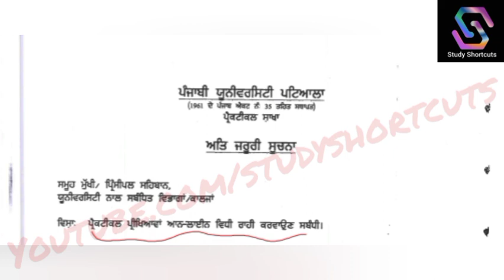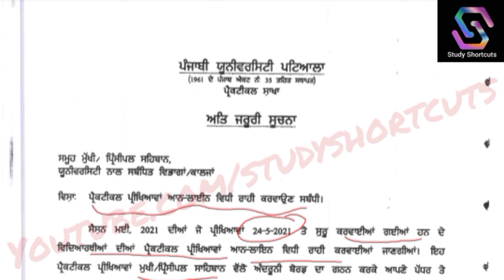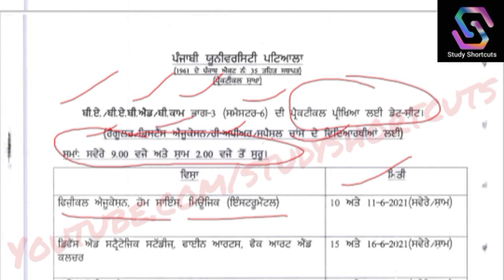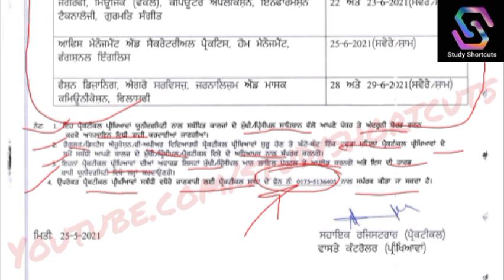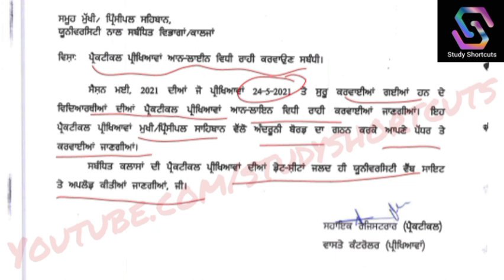Practical Exams(All Courses) Online/Offline Datesheet BA/ BA.B.Ed/B.com|| PUP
For PUP Answer Sheets:
Link for downloading 16 A4 Size Sheets

How to Upload Answer Sheet

For PU
Link for downloading 20 A4 size Answer sheets|| PU

Link for downloading 24 A4 size Answer sheets for Pg Exams|| PU